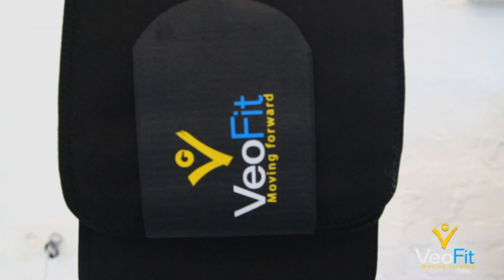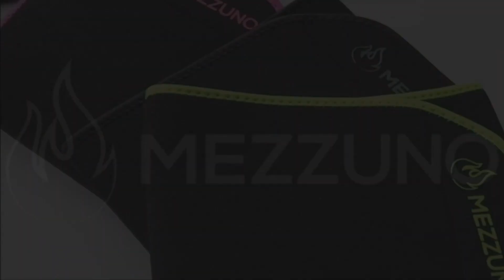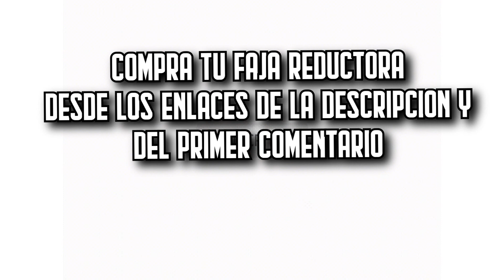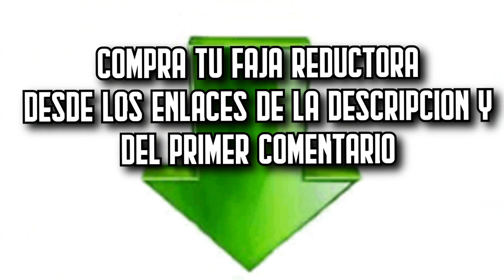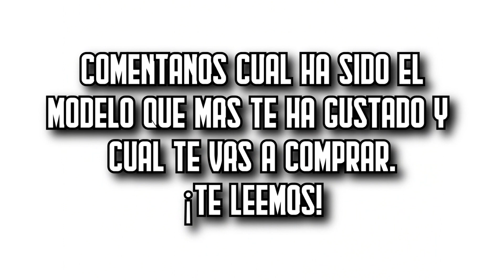🔥 7 MEJORES Fajas Reductoras de Abdomen BARATAS Amazon [2024]✅[Calidad/Precio] Para Hacer Ejercicio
⬇️ Si estás buscando las mejores fajas reductoras de Amazon, aquí encontrarás las más buenas, baratas y con una relación calidad precio increíble. ¡Echa un vistazo! 🛒

🔺 1. VEOFIT Running Belts (Amazon)

🔺 2. mezzuno Adelgazante (Amazon)

🔺 3. Gotoly Shapewear (Amazon)

🔺 4. SYXUPAP Climax (Amazon)

🔺 5. Bearbro Ajustable (Amazon)

🔺 6. YIANNA Reductor (Amazon)

🔺 7. WIN MAX Abdominal (Amazon)

👉 Encuentra aquí las mejores ofertas en fajas reductoras (Amazon)